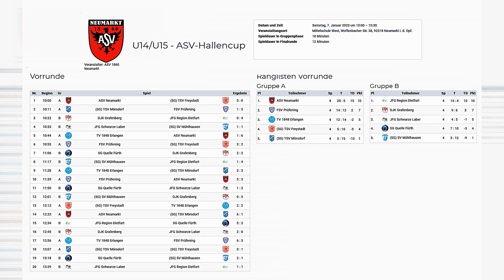ASV-Hallencup der C-Junioren JFG Region Dietfurt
07. Januar 2023